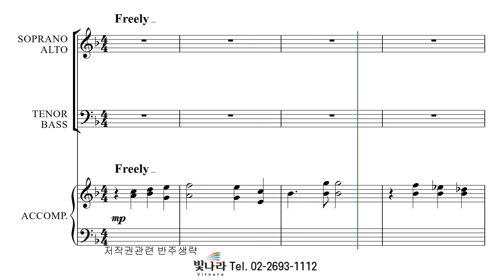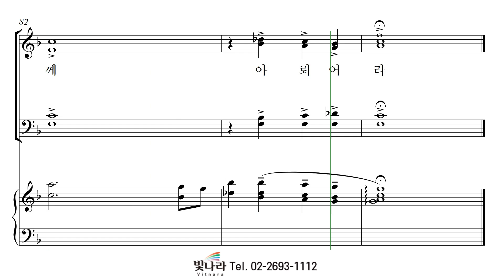빛나라 [빛나라성가32] 23. 아무것도 염려 말고 -베이스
빛나라 [빛나라성가32] 23. 아무것도 염려 말고(이은주) -베이스